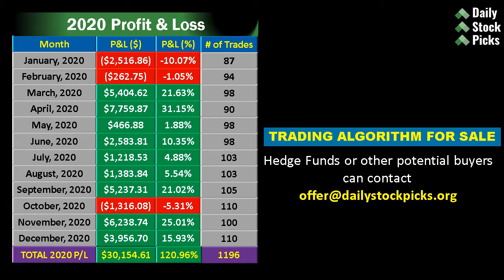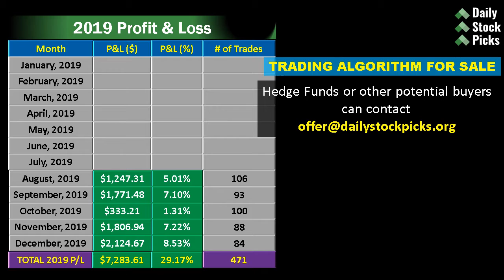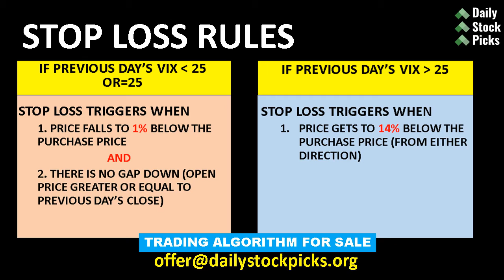Stocks to buy now for June 2021